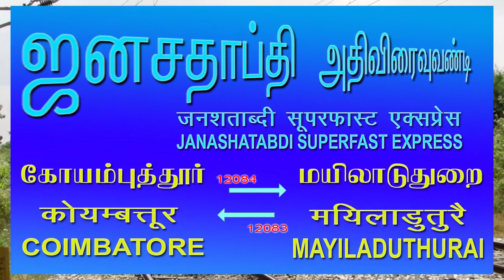CROSSING - Janshatabdi Superfast Express and Mayiladuthurai Express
12083 / Mayiladuthurai Coimbatore Janshatabdi Superfast Express hauled by WDM 3A, from Diesel Loco Shed, Tondiarpet crosses with 16234 / Tiruchchirappalli Mayiladuthurai Express